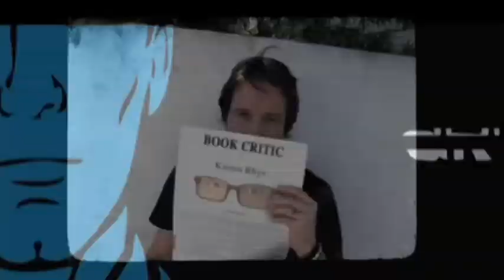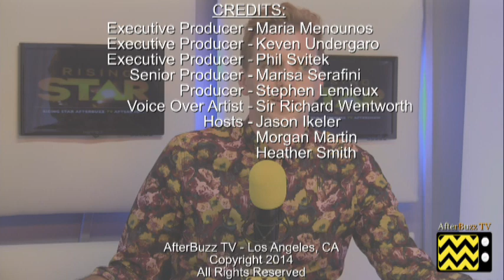Rising Star After Show Season 1 Episode 1 "Episode 1" | AfterBuzz TV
AFTERBUZZ TV -- Rising Star edition, is a weekly "after show" for fans of ABC's Rising Star. In this show, host Jason Ikeler breaks down the episode in which the series premiere of a reality show in which aspiring singers perform and are judged by TV viewers, who use an app to vote on the performances in real time. There to help Jason are co-hosts Heather Smith and Morgan Martin. It's Rising Star's "Episode 1" podcast!